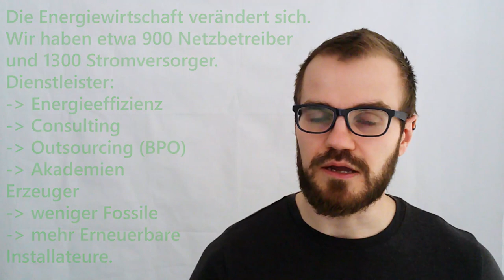Jobperspektive in der Energiewirtschaft 2021-???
Überall wird von Digitalisierung und Automatisierung gesprochen. Wird es in Zukunft überhaupt noch Jobs in der Energiebranche geben?